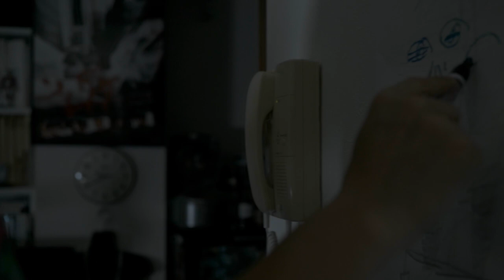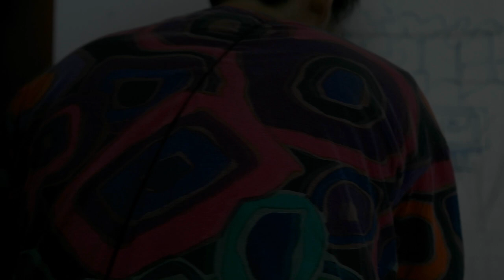Hiromichi - Live Performance "BEAM & POINT 4.5"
BEAM & POINT 4.5

SET LIST
0:00"Dreamin'"
2:33"Don't Stop Remembering"
5:48"見える限りの世界"
9:11"Ups and Downs"

"午前一時のやさしいおだし" The Album Out Now!

Live Painting/Direction/Lighting: You Mukada
Camera: Takuto Watanabe

connect with: ITKAKU art room